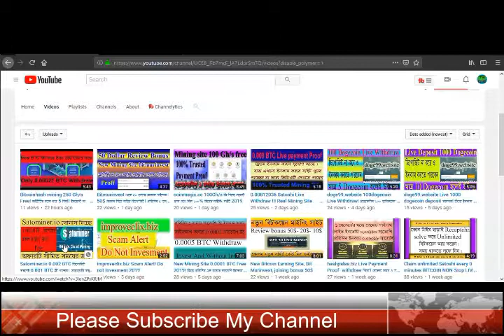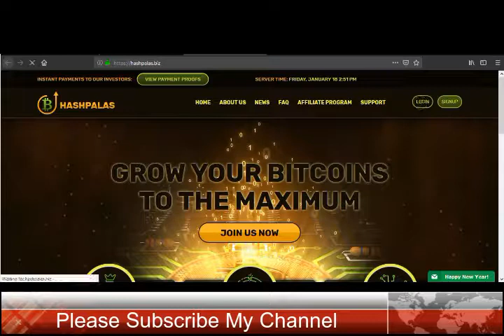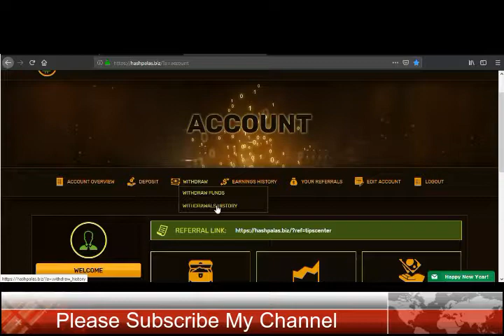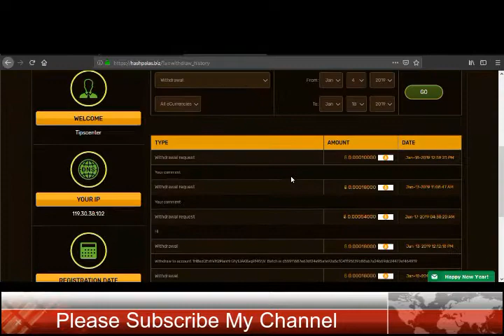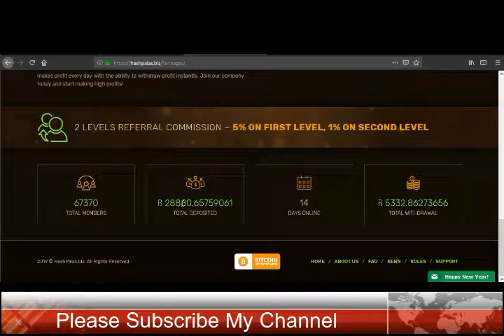hashpalas.biz Is Big Scam! কেউ ইনভেস্ট করবেন না।